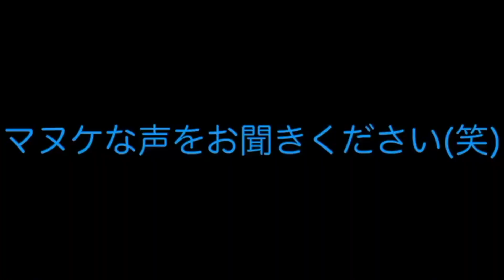フォートナイト名場面集